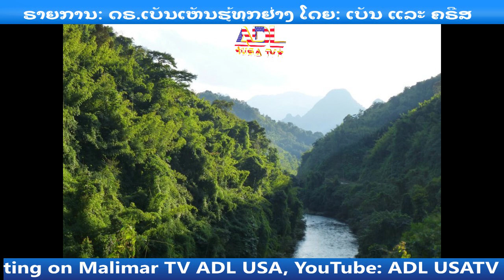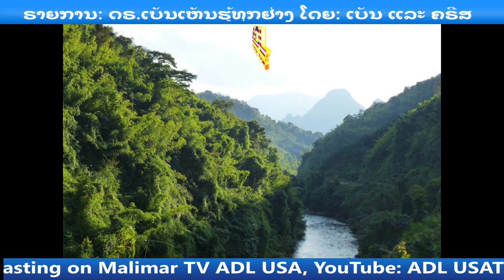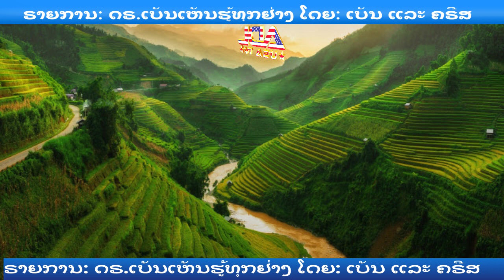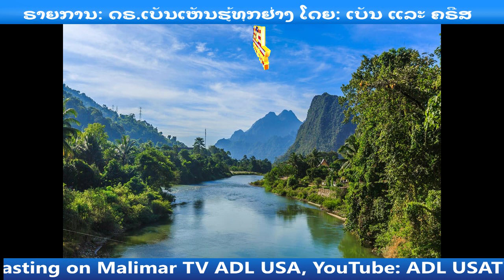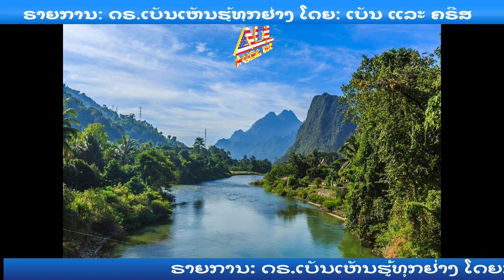ຣາຍການ: ດຣ.ເບັນເຫັນຮູ້ທຸກຢ່າງໂດຍ: ເບັນ ແລະ ຄຣີສ VDO #178 LAO POLITICAL COMEDY 20 June 2020